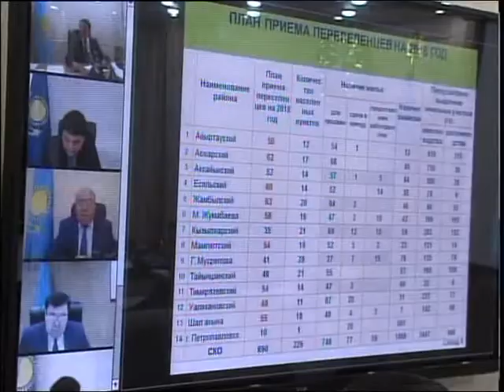Аким Аппаратное КАЗ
Жыл басынан өңірімізге 900-ге жуық адам қоныс аударса, 4000-дай солтүстікқазақстандық керісінше көшіп кеткен. Бұған басты себеп жұмыссыздықтың кең етек жаюы. Өзекті мәселені шешу жайы облыстық аппараттық кеңесте талқыланды.